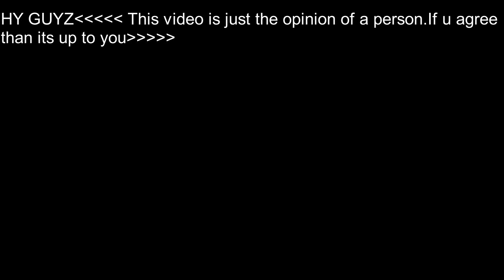Opinion Of a Person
This is the opinion of a person.